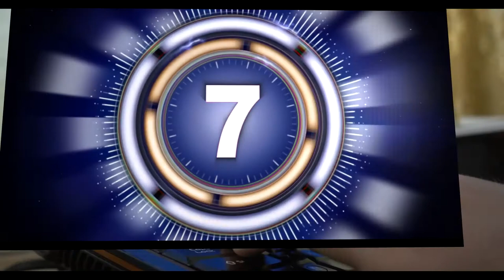बच्चों के वीडियो गेम खेलने के फायदे और नुकसान | Benefits and side effects of kids playing video game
बच्चों के लिए वीडियो गेम खेलने के फायदे और नुकसान
Benefits and side effects of kids playing video games in Hindi

बच्चों के लिए वीडियो गेम खेलने के फायदे
Bacchon ke liye video game khelne ke fayde

बच्चों के लिए वीडियो गेम खेलने के नुकसान
Bacchon ke liye video game khelne ke nuksan